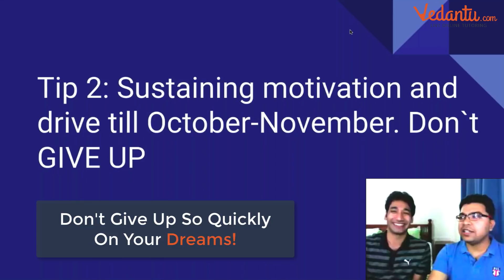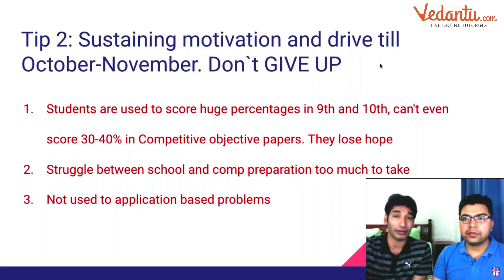Motivation For JEE Main & Advanced 2019 | NEET | Vedantu Master Class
How to stay motivated IIT-JEE & NEET? In this video, IIT JEE experts and Co-founders of Vedantu Online Master Classes, Vamsi Krishna sir  and Anand Prakash sir, , give 7 super secret tips to crack JEE Main & JEE Advanced, in the very first attempt.

Learn Live Online for FREE, with the Best Teachers across India @

JEE Advanced 2018 is being conducted Online for the first time. Check the Free Online Mock Test Series for JEE Advanced by Vedantu

Check out the Online Live Courses targeting JEE Main and Advanced

Important points covered in this video by IIT Alumni-
1. What is the relevance of right motivation while preparing for JEE Main, Advanced & NEET?
2. Why do students get demotivated?
3. How to stay motivated?
4. Timeline of 1-Year and 2-year Preparation for JEE Main & Advanced

Vedantu- Your Personal Tutor Online

Enjoy taking an impeccable edge over other students, embedded by constant revision, thorough guidance over any topic, you desire for.
Get an instant resolution to all your underlying doubts, all by just a quick registration to our impressive live sessions.
Our Exam modules, guiding you towards an enjoyable venture for Competitive Exams Preparation, as never before.
Our belief in prioritizing all the topics and sub-topics, can get the things easier and less time taking, only for you.